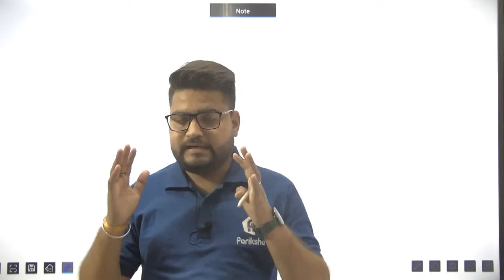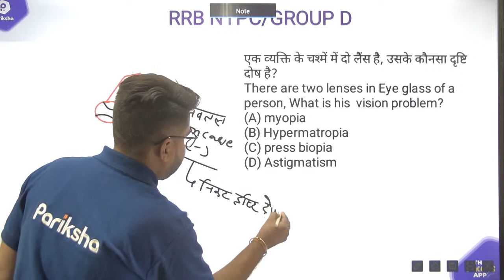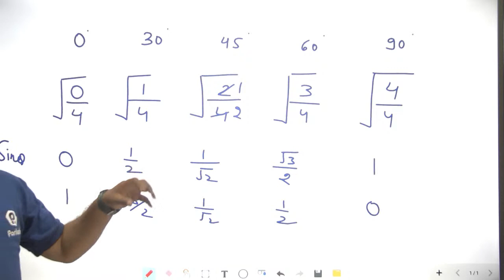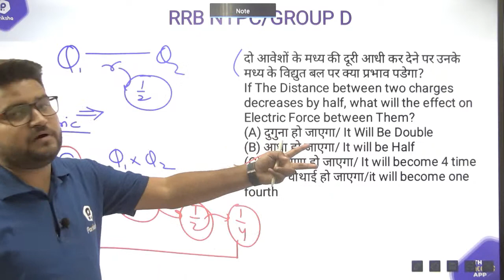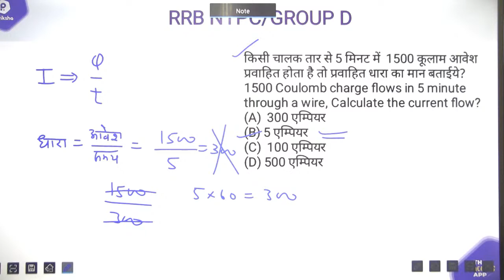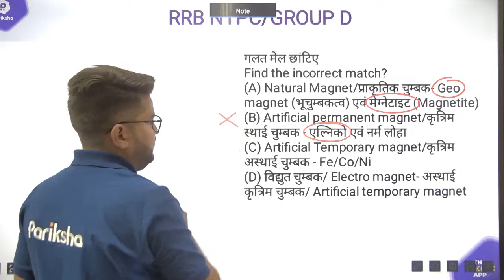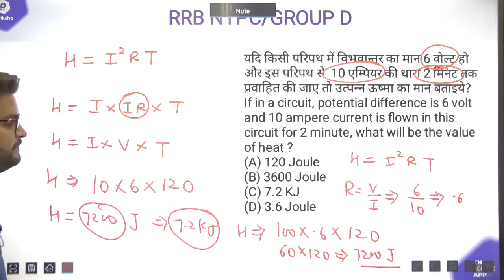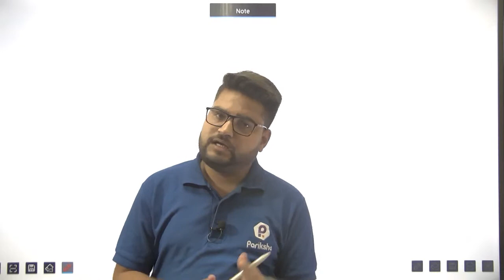RAILWAY NTPC | Physics : Complete Syllabus MCQs |NCERT BASED QUESTION SESSION |By BK Pathak Sir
In this video, The Study Kafe Mentor BK Pathak Sir discuss some most important questions of Physics. This is very important for all competitive exams specially for Railways. This session will surely increase your knowledge about sound and wave.

RSMSSB Stenographer Science Complete video course available on Pariksha app.

Pathak Sir's Science Complete courses available on Pariksha app.